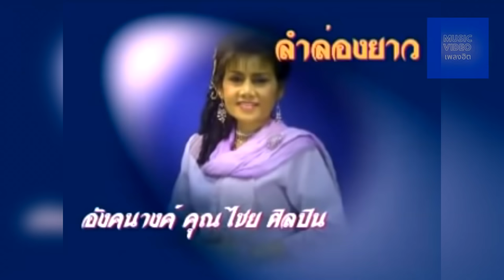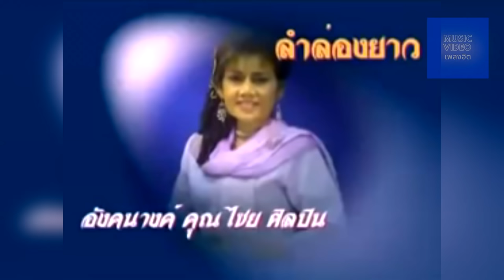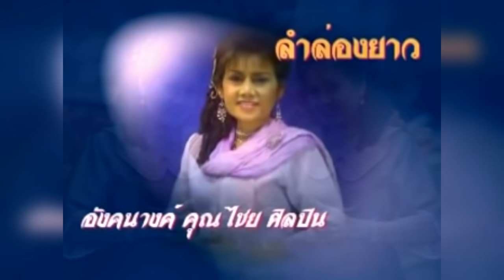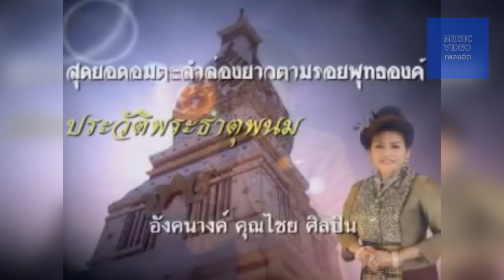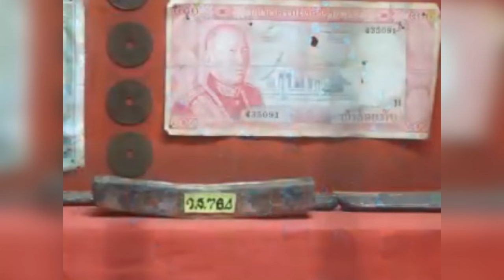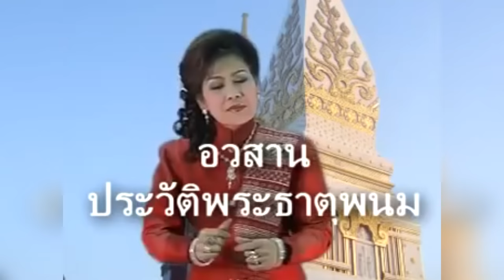อังคนางค์ คุณไชย ชุด ลำล่อง/ล่องโขงสองฝัง/อ้ายน้อง ไทย-ลาว /คิดถึงอดีต【MUSIC VIDEO】 ทั้งชุด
อังคนางค์ คุณไชย Angkana Khunchai ชุด ลำล่อง/ล่องโขงสองฝัง【MUSIC VIDEO】 ทั้งชุด

01.ล่องโขงสองฝัง
02.จดหมายจากมุกดาหาร
03.คิดถึงอดีต
04.อ้ายน้อง ไทย-ลาว
05.ธรรมชาติโลก
06.ประวัติอังคนางค์
07.ลอยกระทง
08.อนิสงส์ชาติก่อน
09.กตัญญูรู้คุณ
10.อำลาจาก
11.ประวัติพระธาตุพนม1
12.ประวัติพระธาตุพนม2
13.ประวัติพระธาตุพนม3